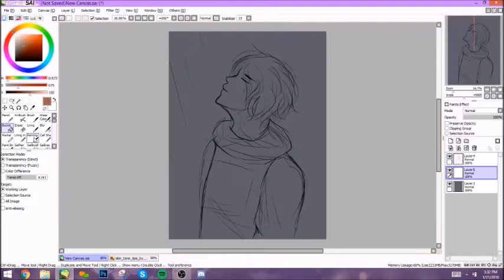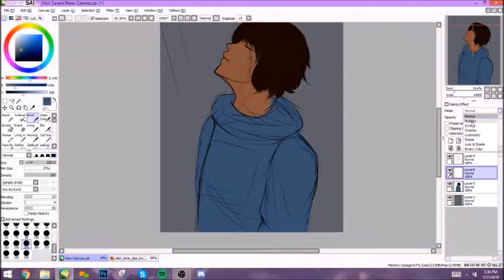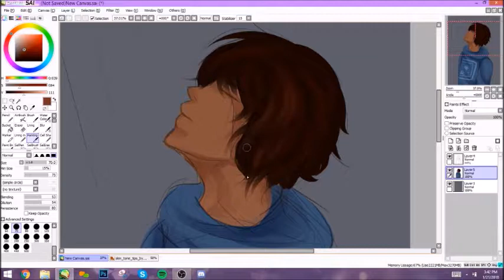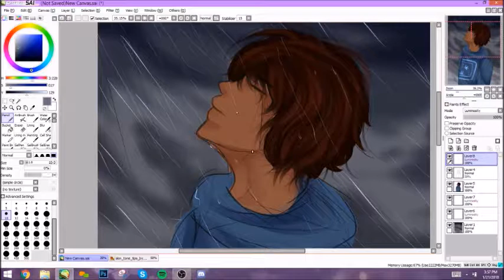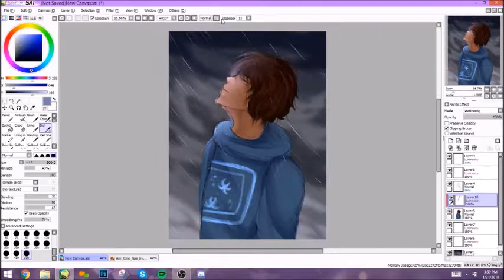:: breathe ::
Speed paint done for my class.

Based on the book by Benjamin Alire Sáenz, "Aristotle and Dante Discover the Secrets of the Universe".

Music is "Breathe" by Fleurie.

The art is by me.
I used Windows Movie Maker.